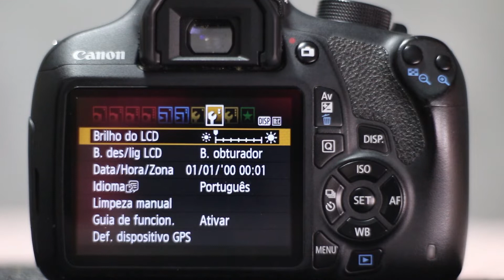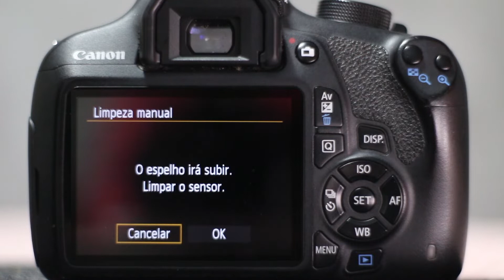Sensor Sujo e agora?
Olá gente querida!
Olha o vídeo de hoje é para salvar nós fotógrafos,meu sensor ta sujo e agora? Fiquem calmos, tudo vai dar certo!
Eu explico tudo passo a passo sem complicações para resolver esse grande Terrorrr para nós fotógrafos não é verdade?
Bjus e até o próximo vídeo!

Ps: do lado da minha casa tem um hotel para cachorros...por isso do coro de fundo kkkk